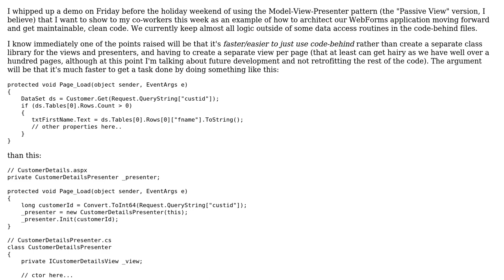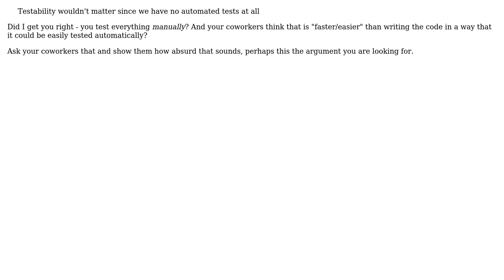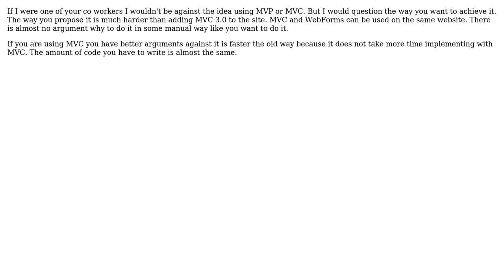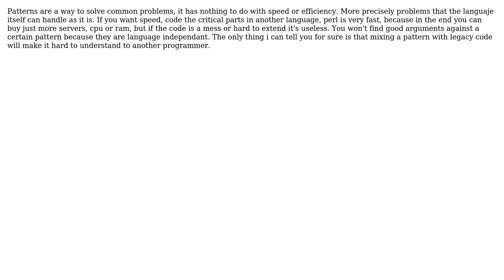Software Engineering: I need some counter-points to counter the argument of why NOT to use M-V-P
With thanks & praise to God, and with thanks to the many people who have made this project possible! | Content (except music & images) licensed under CC BY-SA | Music | Images & others | With thanks to user Wayne Molina user Remo Gloor user Doc Brown user DeadMG user Arseni Mourzenko user alfa64 and the Stack Exchange Network Trademarks are property of their respective owners. You are responsible for your own actions.